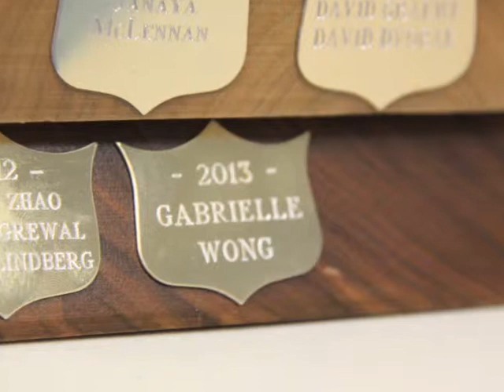2013 gabrielle top academic award